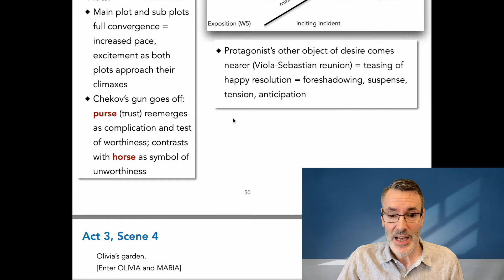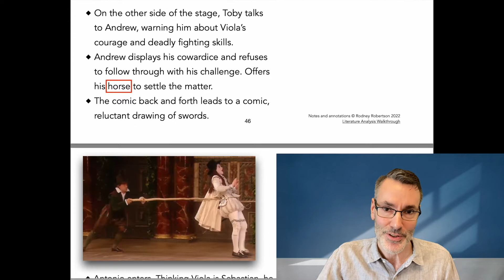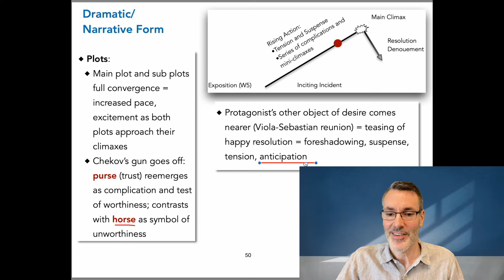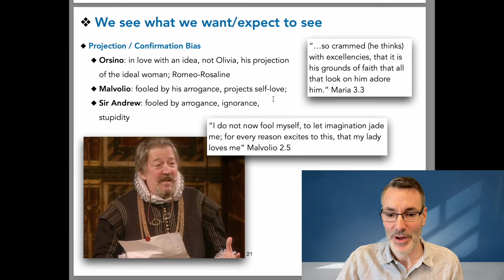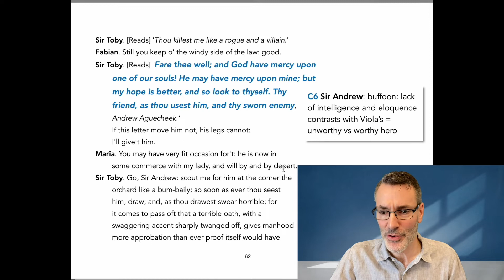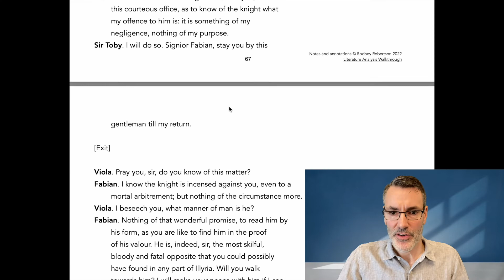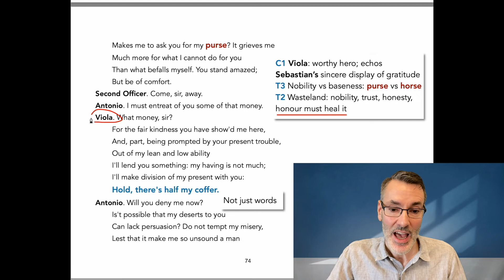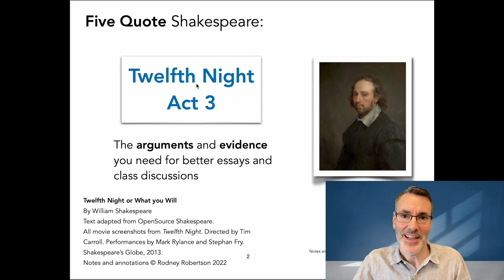Twelfth Night Analysis: Act 3 Scene 4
3) YouTube Super Thanks: click the heart below the video

-  Plot and Dramatic Form Analysis  00:31
-  Plot Device/Symbols: Purse as Chekov's gun; Sir Andrew's horse

CHARACTER Analysis:  09:27

-  C4 Olivia: noble
-  C8 Malvolio: Narcissist
-  C6 Sir Andrew: buffoon
-  C5 Sir Toby: manipulative
-  C1 Viola: worthy hero

THEME Analysis:  09:27

-  T6 Appearance vs reality: we see what we want to see
-  T11 Dual nature of love
-  T5 Love as call to life and destroyer
-  Rhyming couplet elevated speech = theme statement
-  T3 Nobility vs baseness
-  T2 Hero’s journey/ Wasteland
-  T8 We are the agents of our own destruction
-  T1 Time-wasting
-  T10 Change: metamorphosis
-  Toby-Maria as Satanic figures
-  T4 Appearance vs reality
-  T7 Manipulation
-  T5 Avoidance: Peter Pan